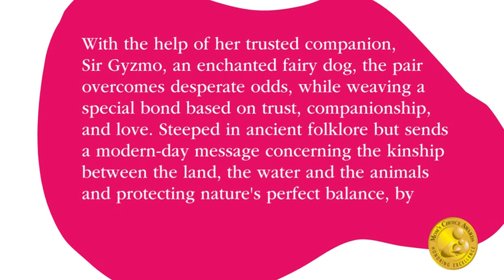Products We Love: The Crooked Forest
From bestselling international award-winning author Joni Franks, comes the first book in a new series. "The Crooked Forest, Legacy of the Holey Stone" is steeped in ancient folklore but sends a modern-day message concerning the kinship between the land, the water and the animals and protecting nature's perfect balance, by finding solutions that benefit all beings.

In this spell-binding fairytale, you will be transported in time, to a place between places, separated from reality by a crossroads, that leads to the mystical Crooked Forest, a botanical mystery as old as the earth. Willow struggles to access her true inner strength when an unforeseen tragedy tests her bravery. Left alone and feeling heartbroken after being separated from her mother, Willow navigates the life path she has been handed, overcoming obstacles, and realizing her true potential and her destiny to become a heroine. With the help of her trusted companion, Sir Gyzmo, an enchanted fairy dog, the pair overcomes desperate odds, while weaving a special bond based on trust, companionship, and love.